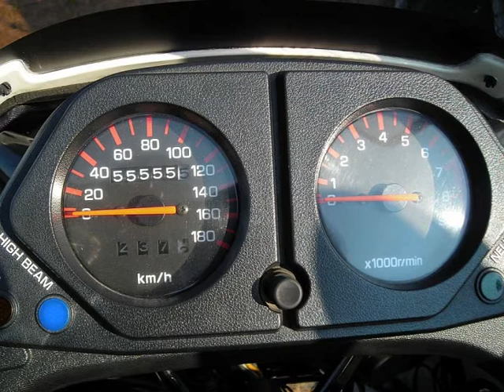Immagini YAMAHA XT600Z 3AJ del '89. Musica Becky Hill Losing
Collage fotografico delle immagini della moto. Musica Becky Hill Losing. Altre immagini su